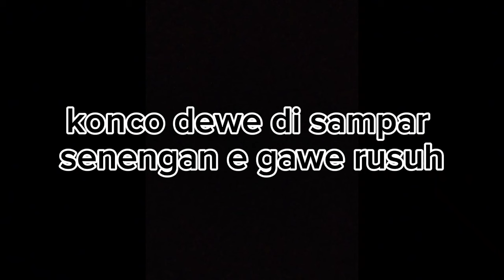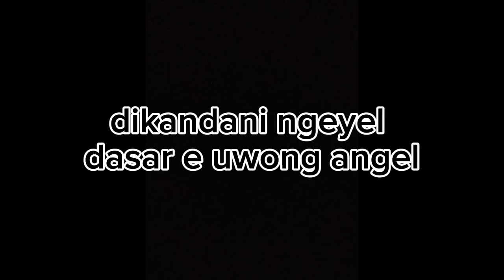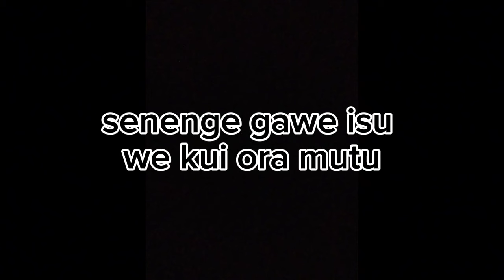Victuries Infinity Crew - Konco Musiman ( Official Lyric video)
"Konco Musiman" Victuries Infinity Crew  ( Official Lyric Video )

Voc : - Bayek
          - Bagong

Prod by Boom Studio

Mix/ Mas : @izlshu

Written by Bayek, Bagong